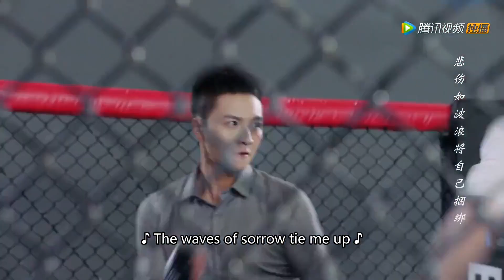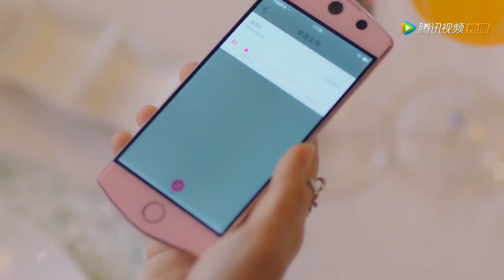🧸Two billionaire bosses are fighting for Cinderella and won't let go until they win